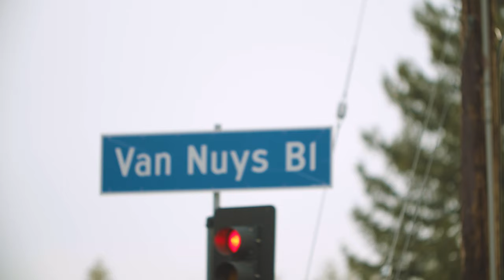Pacoima Christmas Parade 2019 Feat. Scar and Prestige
A recap of Pacoima's 2019 Christmas Parade. the last of this dacade. Merry Christmas!  Danny Trejo, Scar, Prestige and David Ortiz are among the many familiar faces  to join Pacoima's 52nd Christmas Parade. Kicking it off with Grand Marshal Tony Cardenas. Watch the community come together and the low riders ride lower than low through the streets of Van Nuys.

Scar (Hermanos/Cholos Try)
Prestige (Irene) (Mayans MC/Cholos Try)
Cali_baby323
Danny Trejo  (Machete/El Mariachi)